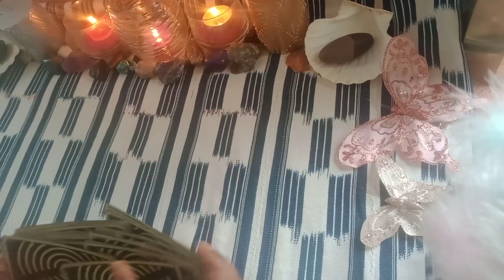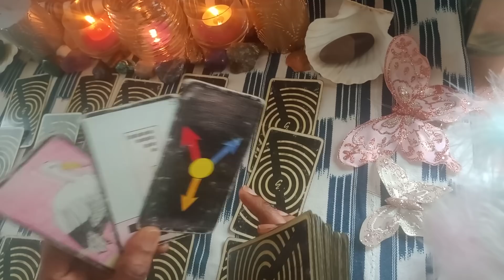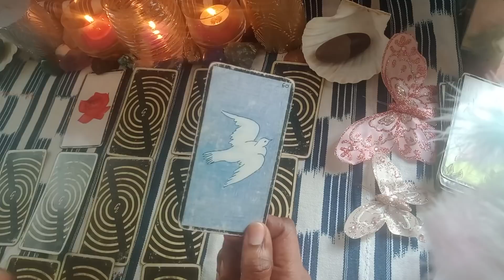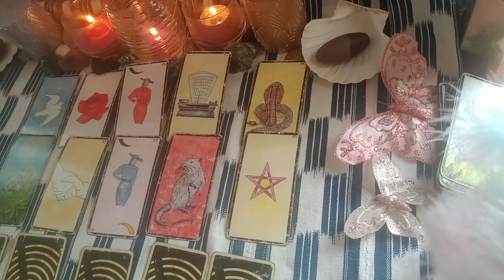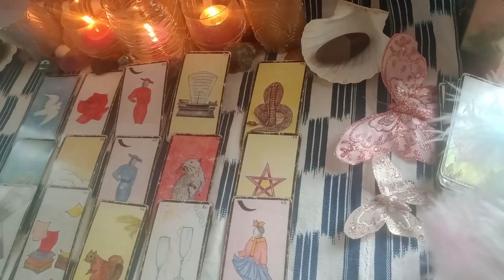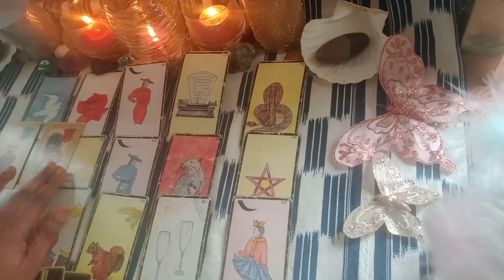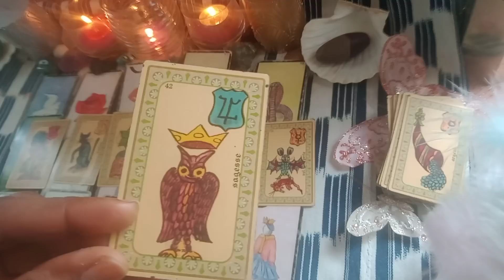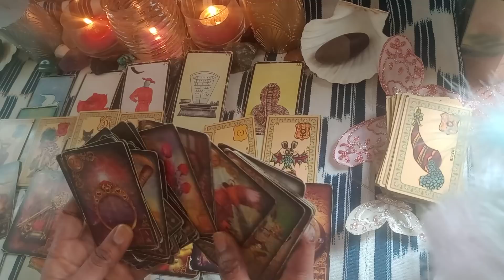🔮cette personne aime te regarder ... 🤔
.       💐🧚‍♀️Bienvenue 💝💌

         🕐Message intemporel🕐

  🦉🕊️GUIDANCE GÉNÉRALE🕊️🦉

🐞💮🍀Gratitude 🐼🦚🦋

🕐Les prestations que je propose

 ✨✨🤱soins énergétiques🕊️
 ✨✨🦉Guidances privées🔮

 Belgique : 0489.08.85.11